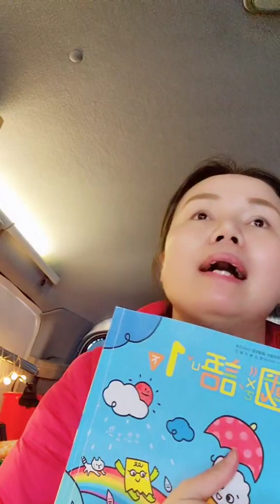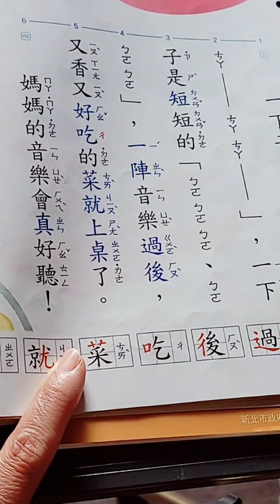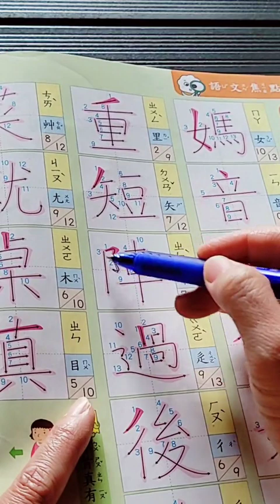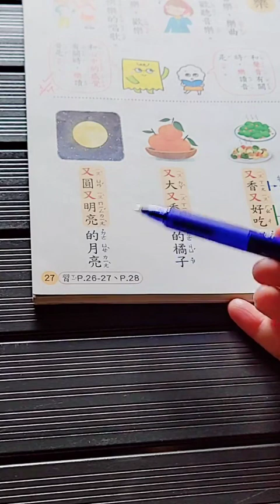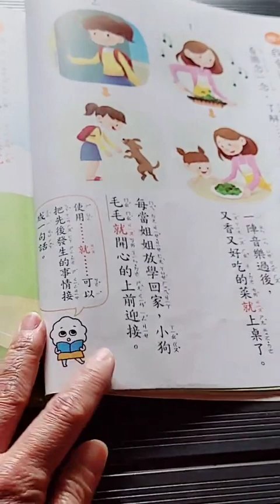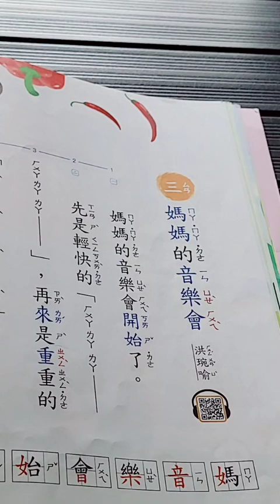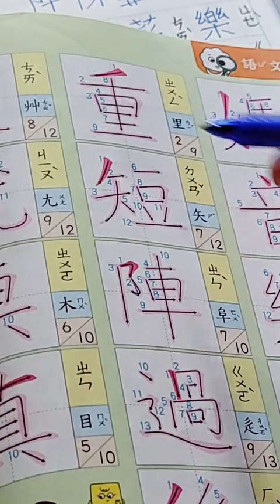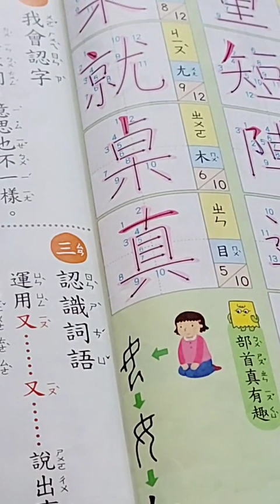12_11🌺 Bài số 3 媽媽的音樂會 Trang 22 / HỌC TIẾNG TRUNG thật tuyệt vời!!!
🔥Đây là fb của Vân ❤👇👇👇🙏🙏